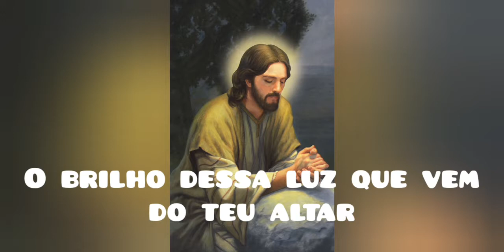Em Tua presença.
voz e violão: Roberto Serrano